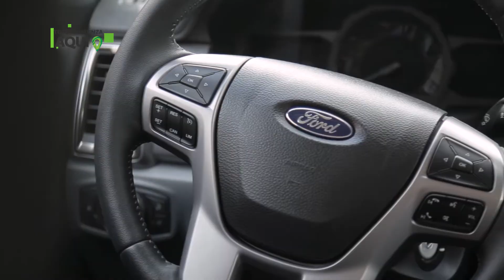FORD RANGER es sponsor oficial por duodécimo año en Expoagro 2018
Les dejamos algunas imagenes del circuito para probar las destrezas de la Nueva Ford RANGER en Expoagro 2018.

Del 13 al 16 de Marzo 2018 en San Nicolas, RN9 Km 225.